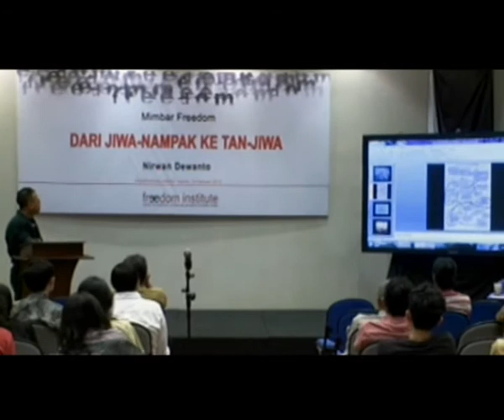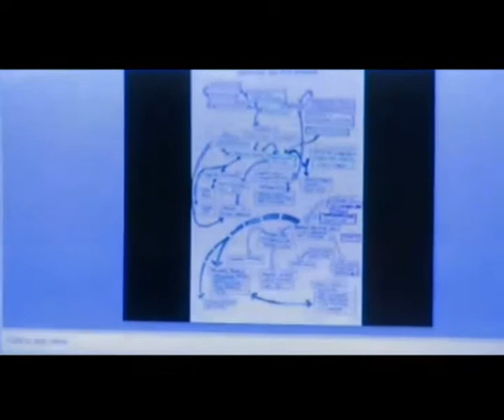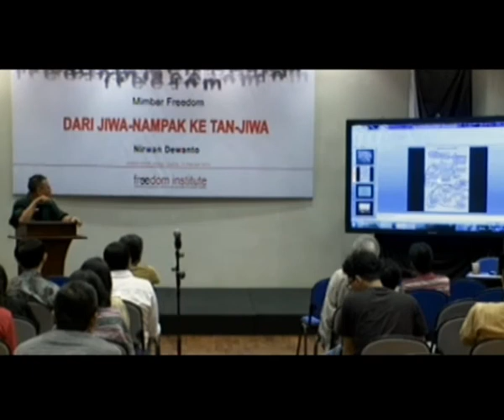FINS - Mimbar Freedom: DARI JIWA-NAMPAK KE TAN-JIWA (12)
FINS -Wisma Proklamasi. Menteng Jakarta Pusat Jl. Proklamasi No.41. Kamis, 14 Februari 2013, pukul 19.00 WIB. Nirwan Dewanto sebagai pembicara.

Melintasi sejarah seni rupa Indonesia, dari 1930-an ke 2000-an. Paralelisme pemikiran seni rupa dengan pemikiran sastra dan wacana intelektual yang lain. Paralelisme seni rupa modern Indonesia dengan seni rupa dunia dan seni rupa Nusantara. Bagaimana seni rupa di Indonesia menempati "ruang-ruang khusus", bukan ruang publik. Peran sejumlah institusi seni rupa.